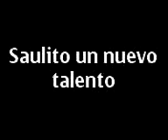percusiones al estilo saulito